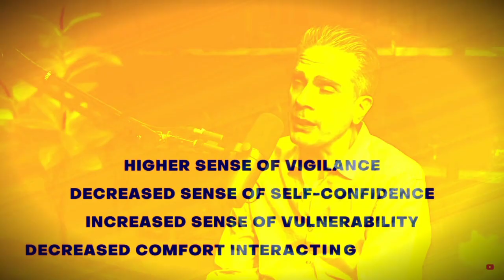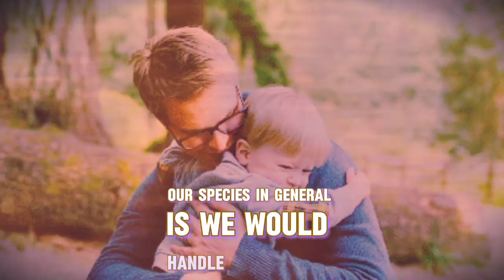Child Abuse Has Serious Negative Long-Term Consequences On Mental Health and Wellbeing